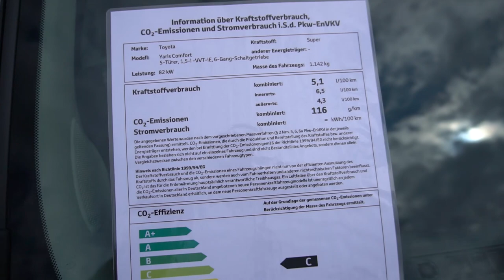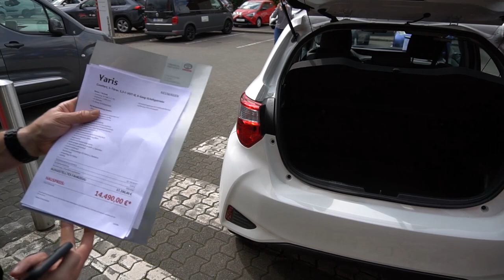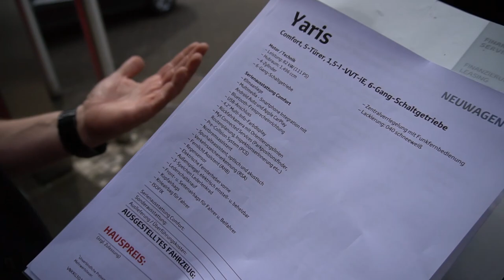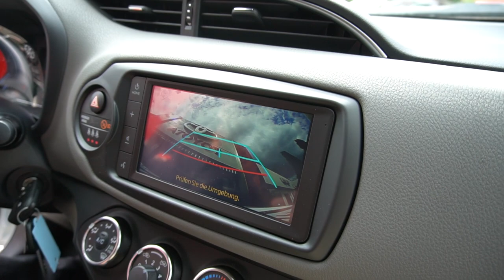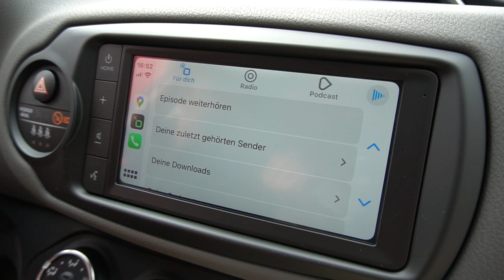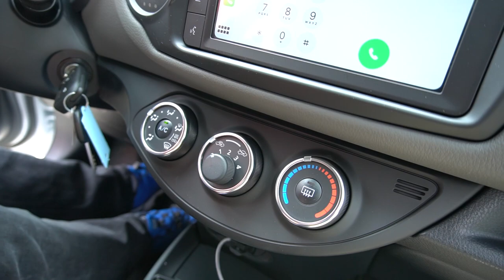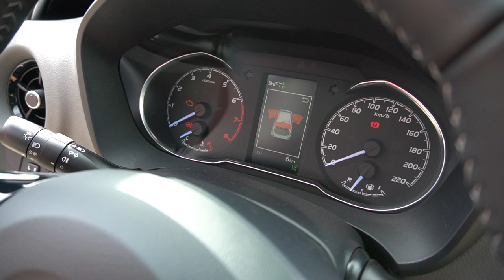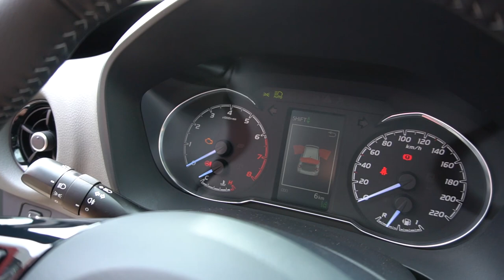Toyota Yaris 2021 1.5 Comfort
Mit dem Toyota Yaris 1.5 Comfort gehört die Straße euch. (Werbung)
Ob in der Stadt oder auf dem Land - der Yaris ist erfrischend spritzig, dabei ruhig und gelassen. Mit diesem Kleinwagen wird jede Fahrt zu einem unvergesslichen Fahrerlebnis.
Das Autohaus hat noch paar wenige dieses beliebten Wagens vorrätig und das zu einem super Preis.
Alle Infos zum Toyota Yaris 1.5 Comfort und zum Angebot erhaltet ihr von Peter Demmerle im Video.

Wallerfanger Str. 102
66740 Saarlouis